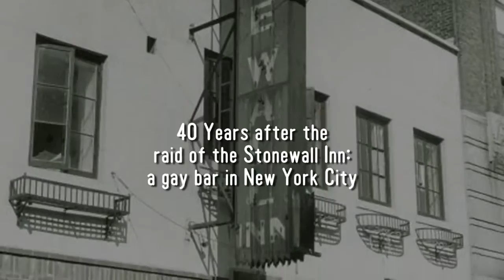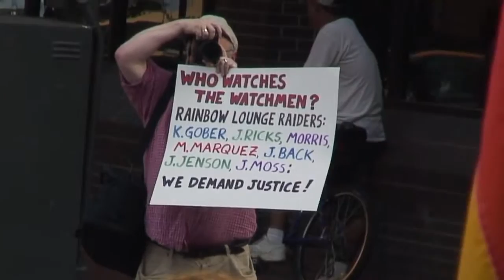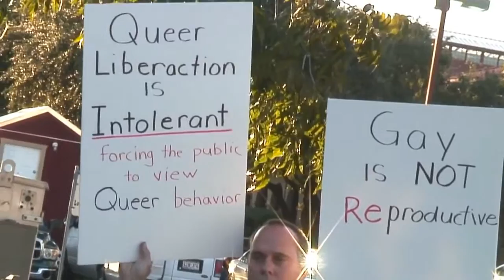Raid of the Rainbow Lounge - Trailer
Raid of the Rainbow Lounge is a full length documentary recounting the events surrounding the widely publicized and controversial raid of a Fort Worth, Texas gay bar in 2009. Following a sordid aftermath, Fort Worth would become a leader in LGBT equality. However, that journey was not smooth and without controversies. Witness history unfold as this film documents that journey from the perspective of eyewitnesses, activists and politicians who helped change the city.